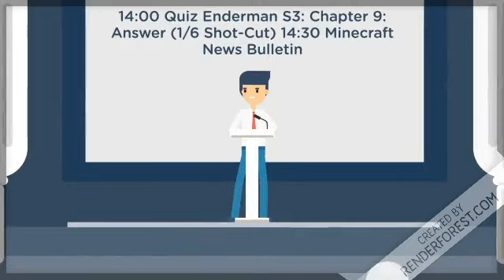Minecraft TV Channel 1 Games & Movies - Program Schedule (06/03/2020)